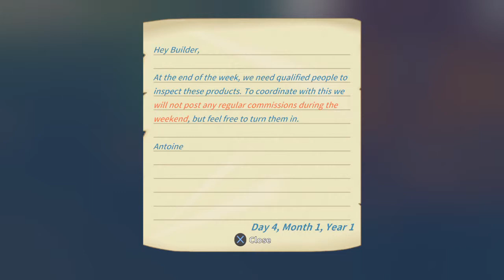My Time At Portia - Let’s Play #2 | Duck Attack!! 🦆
In today's episode of our My Time At Portia Lets Play, we fix up some of our house, go mining for the first time & meet some more friendly neighbors, even a big friendly bear! 🐻
Is this game Animal Crossing after all? Maybe! … However, we are also attacked by a swarm of ducks and sea urchins. So... probably not very Animal Crossing-like after all.

If you're reading this, leave a comment letting me know any tips & tricks you have, and your favorite part of the video!

☆ Pocket Camp ID: 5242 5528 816

♡ ～('▽^人)

My Time at Portia is a simulation RPG game developed by Pathea Games and published by Team 17 Digital Limited.